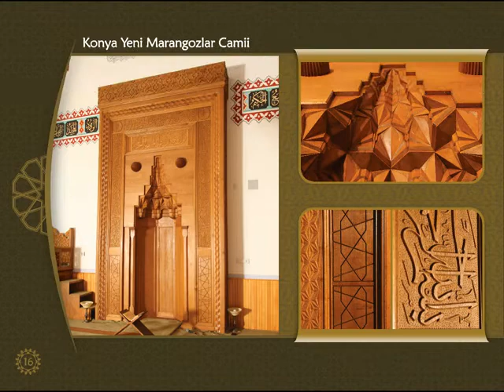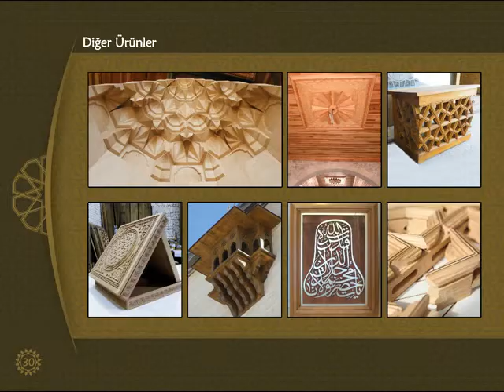mosque wooden mihrab, mosque minbar